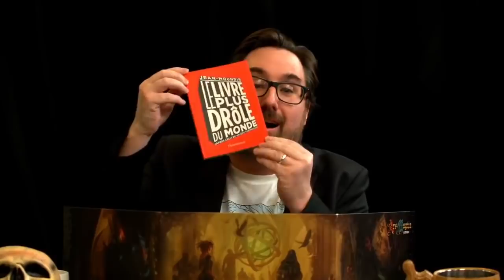Game of Roles Saison 2 Episode 15 : la révolte des gens de petite taille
Cet épisode est une republication de l'émission du 17 avril 2019 qui a disparu avec la JVTV.

En route pour trouver le sceptre du roi des rois, nos héros se piquent de vouloir sauver un pays entier.